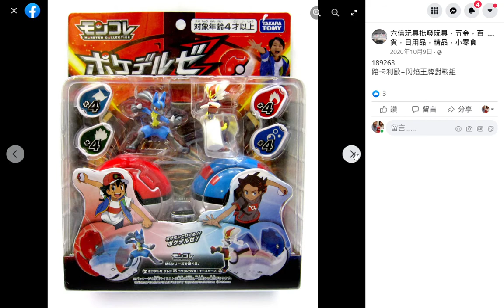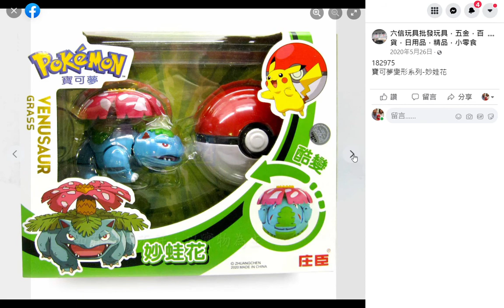【六信玩具批發】熱銷玩具-寶可夢/神奇寶貝系列玩具.公仔.文具.生活用品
桃園【六信玩具】批發店.位於大溪交流道附近.從桃園66快速道路大溪端方向,高架橋下路徑直行即可達,高架橋下開車約10分鐘.注意右側鐵皮屋建築.有【六信玩具】標示即到達
影音圖文詳細介紹🔻
【六信玩具】桃園店:桃園市平鎮區快速路一段226巷3號
營業時間: 週一~週六 早上9:00~晚上6:00 (週日公休)
【六信玩具】台中店:台中市烏日區太明路221號
營業時間:週一~週五 早上9:00~晚上6:00 假日與國定假日 早上10:00~晚上6:00
我是榮新→獅子座🦁.生肖老虎🐅.血型O型⭕,因此造就無比樂觀&外向個性